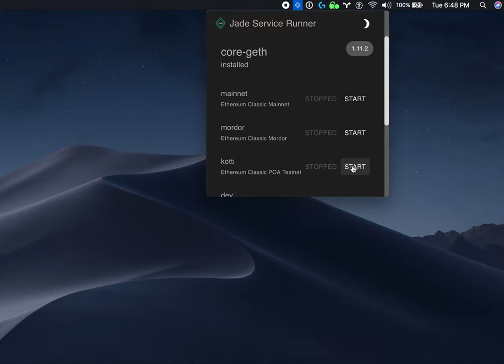Up and Running Kotti TestNet in 1 minute with Jade Desktop